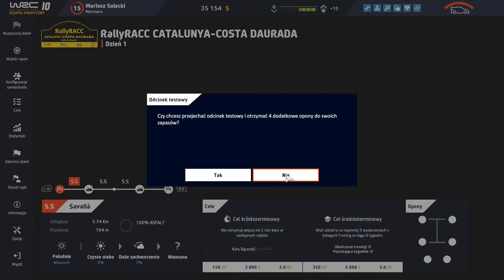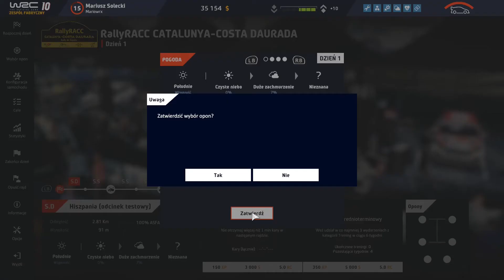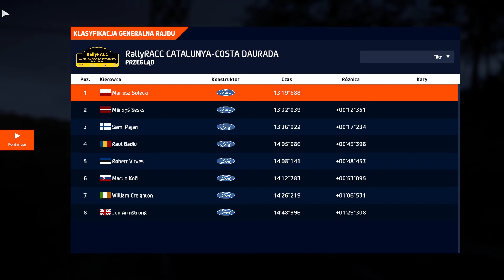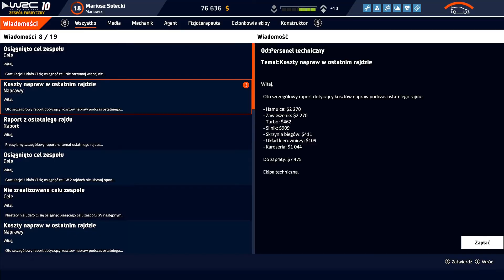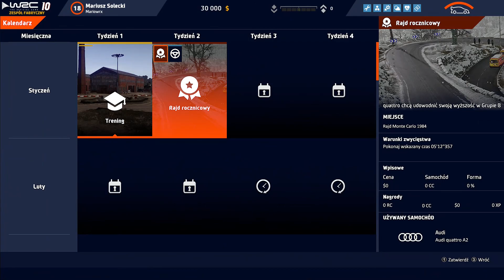WRC 10 Kariera odc 5 - Rajd Katalonii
Zapraszam na piąty rajd naszej kariery w grze WRC 10,  no i koniec pierwszego sezonu w JWRC